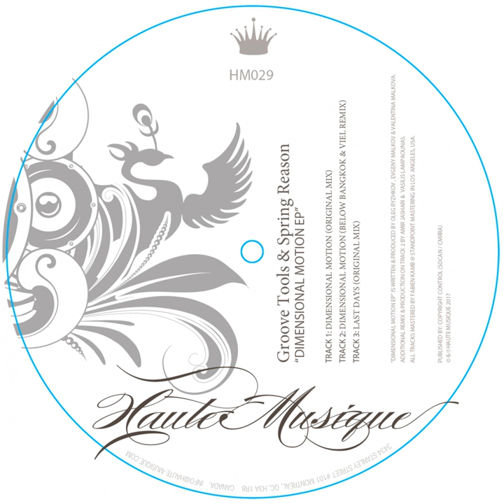Dimensional Motion (Original Mix)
Dimensional Motion (Original Mix) · Groove Tools · Spring Reason

Dimensional Motion EP

Composer: Evgeny Malkov & Valentina Malkova & Oleg Ryzhkov